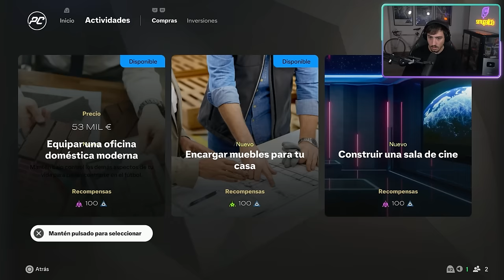EL MERCADO SE VUELVE LOCO POR HUMBERTO | MODO CARRERA JUGADOR EA FC25 #4